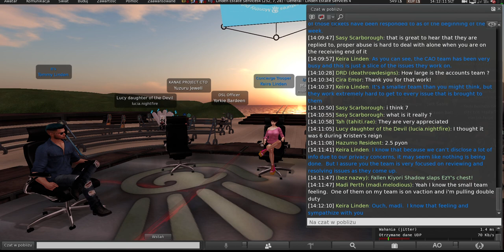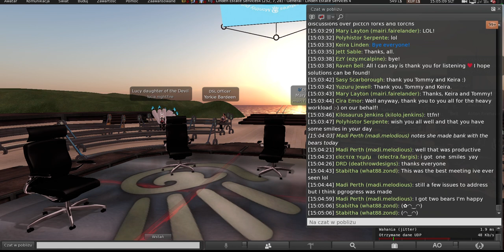Second Life: Governance User Group meeting (13 June 2024)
"Discussion of topics relating to safety and security in Second Life. Please note this does not include the discussion of Reports anyone has filed, the outcome of investigations, or potential actions taken on abuse, DMCA or copywrite issues."
Held Every 2nd Thursday 14:00-15:00 SLT, in Linden Estate Services.
User group leaders: Tommy Linden & Keira Linden.